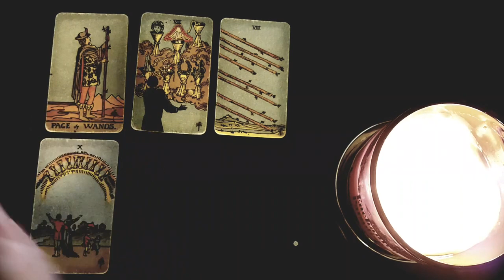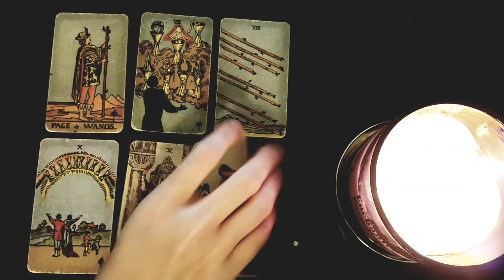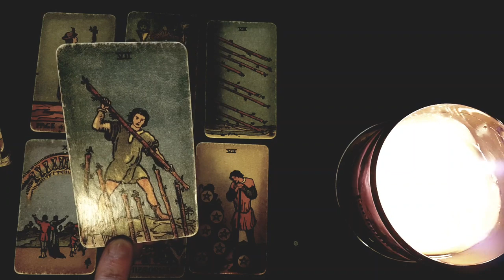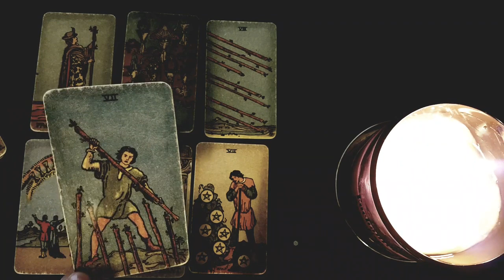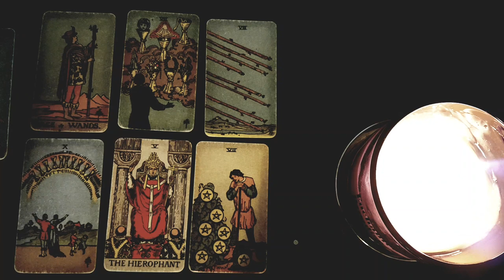ARIES ❤️‍🔥😍 YOU WILL FINALLY END UP WITH *THIS* PERSON! THEY'RE **THE ONE**❤️‍🔥😍9- 15 JANUARY 2023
Thanks for tuning into watch your ❤️‍🔥😍 YOU WILL FINALLY END UP WITH *THIS* PERSON! THEY'RE **THE ONE**❤️‍🔥😍9- 15 JANUARY 2023